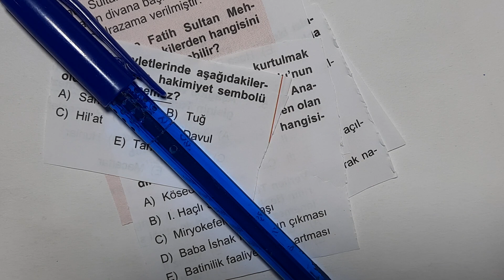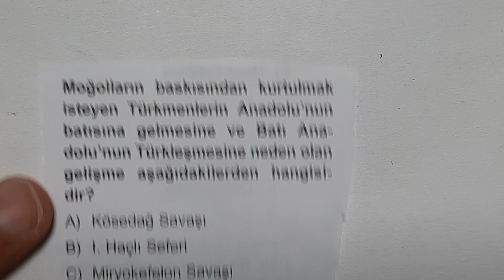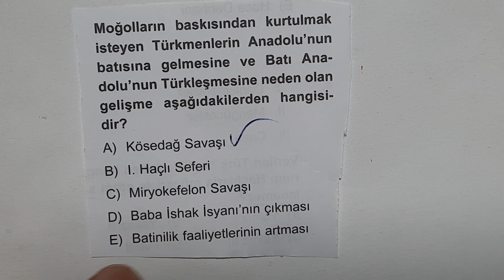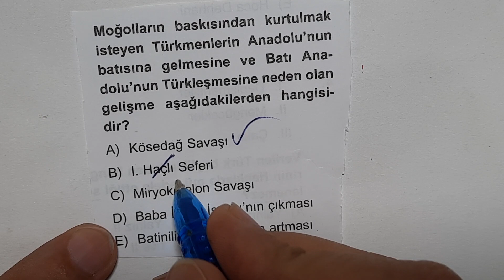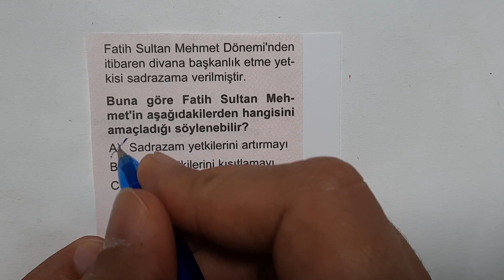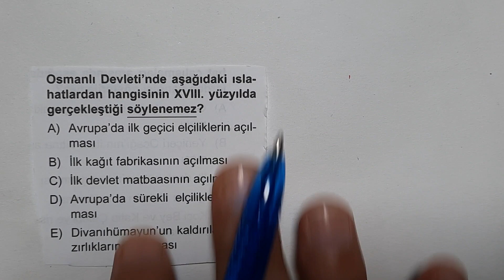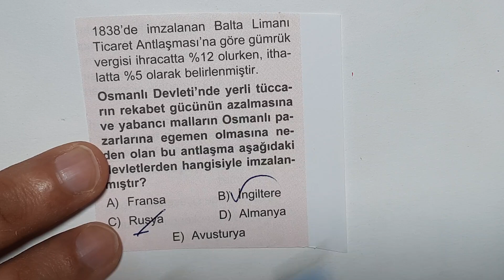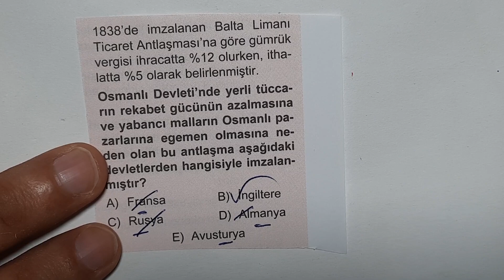Ali Hocadan Öğretici 5 Soru - Sahur Tayfaya Selam Olsun:) - Tarihi Fulle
Ramazan Ayı Çalışmaları
YKS 2021
TYT Tarih
AYT Tarih
KPSS Tarih
KPSS 2021
Sahur Tayfa